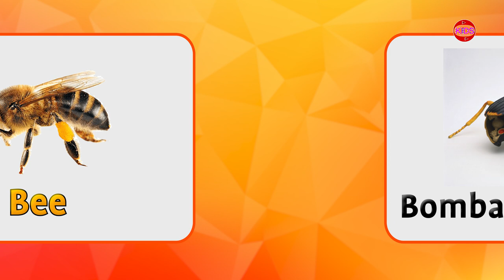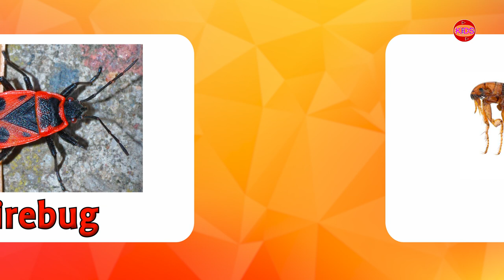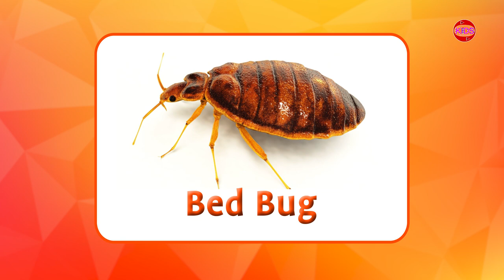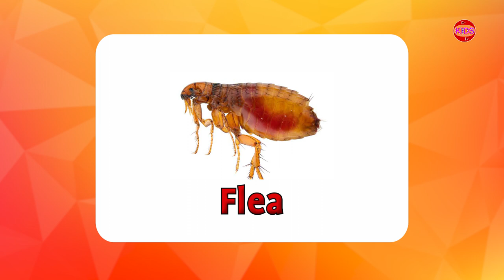Learn Insects And Bugs Name In English Part 1 | Sounds Of Insects And Bugs For Children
Learn Insects And Bugs Name In English Part 1
Sounds Of Insects And Bugs For Children

Butterfly
Bedbug
Wasp
Honeybee
Scorpion
Beetle
Ladybird
Moth
Stick insect
Fruit fly
Caterpillar
Fire fly
Locust
Centipede
Louse
Water scorpin
Termite
Criket
Spider
Dragonfly
Flying ant
Ant
Mosquito
Snail
Cockroach
Butterfly Lizard
Leech
Frog

2D Animation
Basic English Learning
Learn Hindi English
Nepali English

This video will help children to learn Insects and bugs name.